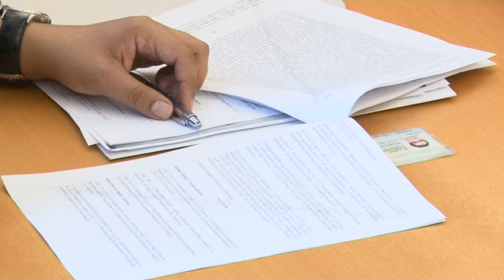20180301 hirado drogos targyalas